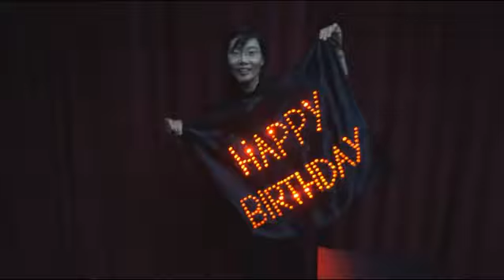Dlite Blendo - Happy Birthday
Now available at V2 MAGIC SHOP. to purchase.